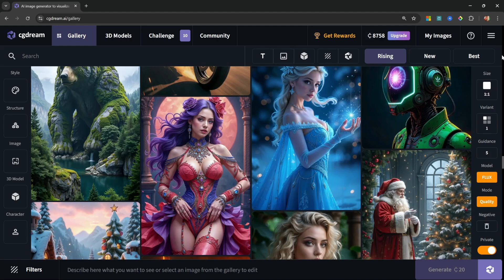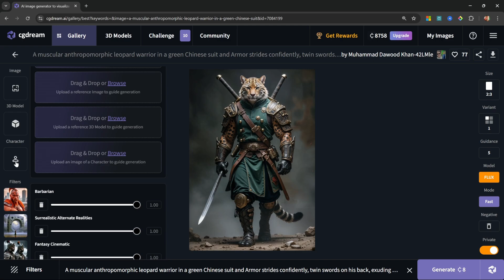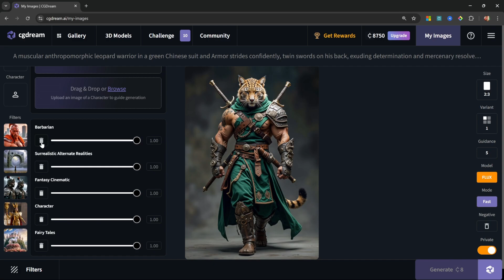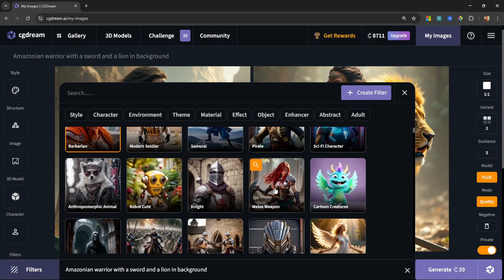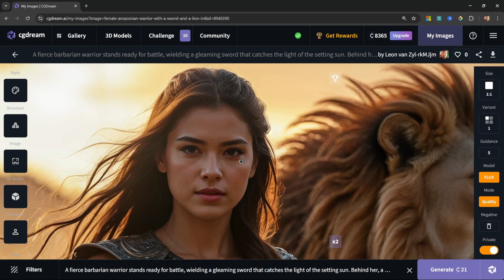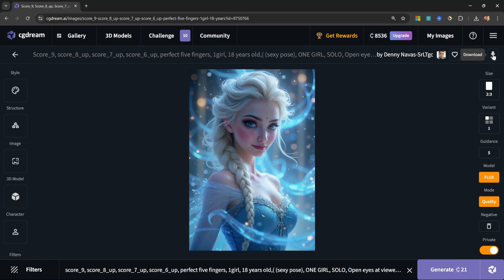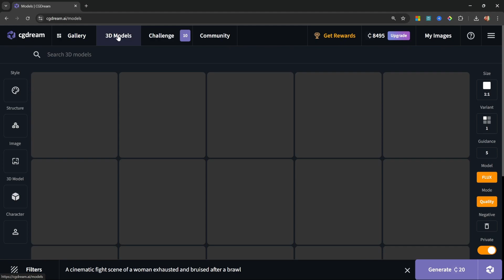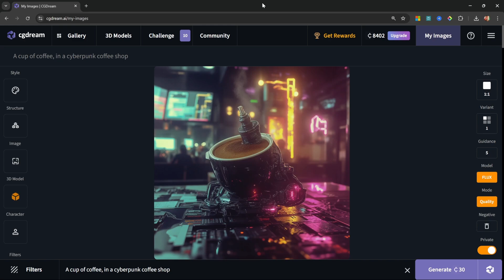Creating Stunning Art with CGDream and FLUX: A FREE AI Tool Guide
Discover CGDream AI, a revolutionary image generation platform that lets you create stunning artwork without complex prompts or technical knowledge. Learn to use its powerful features including pose reference, character consistency, 3D model conversion, and style transfer

🕒 TIMESTAMPS:
00:00 - Intro
00:57 - Getting Started
01:18 - Basic Navigation and Gallery
03:19 - Generating Images
04:27 - Filters
05:22 - DreamUp
06:09 - Upscaling Images
06:29 - Transfer Styles
07:34 - Transfer Structure
08:14 - Consistent Characters
09:07 - Image Generation using 3D Models
09:55 - Extracting 3D from Image
10:57 - Outro